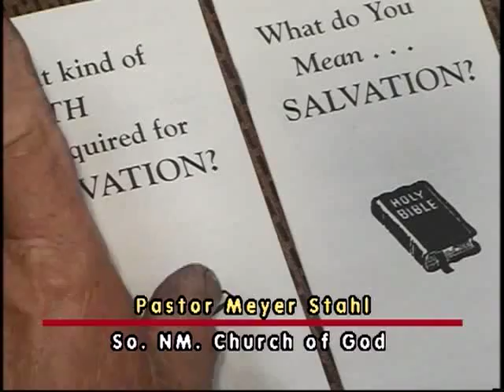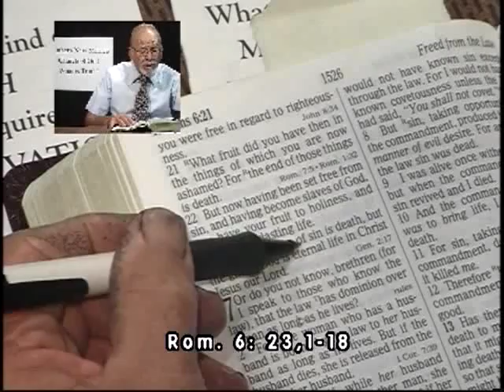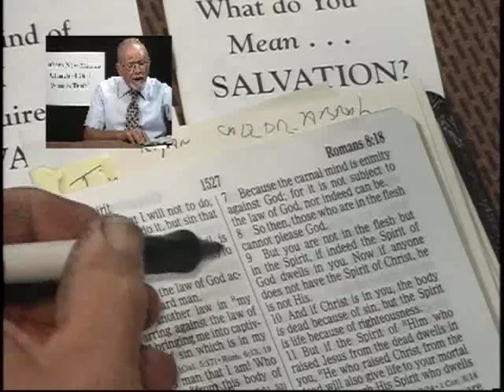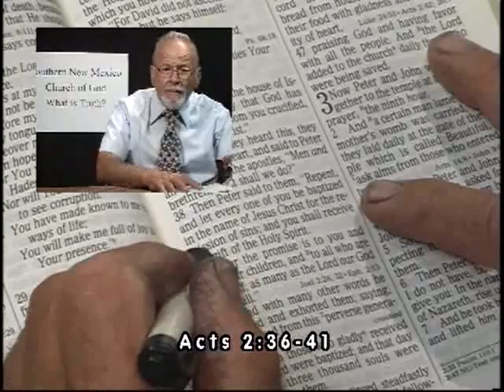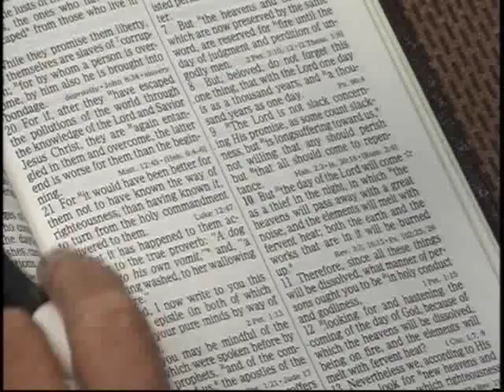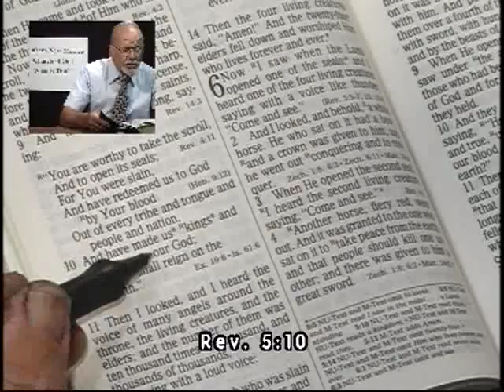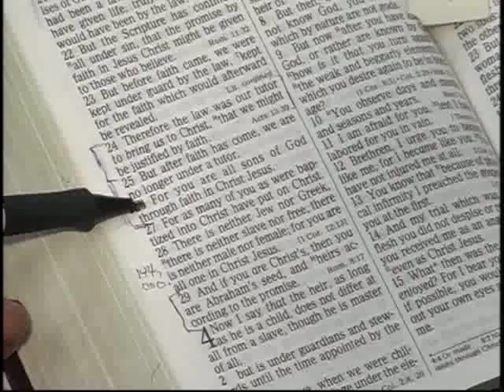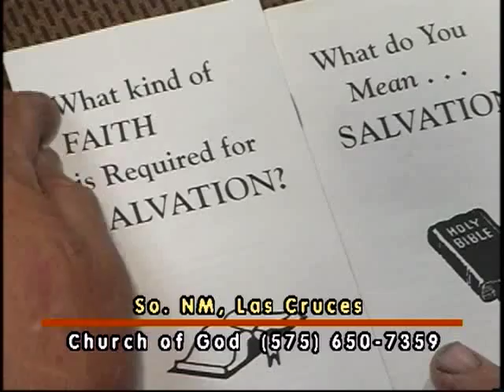102410- Who are the 144,000 that are Sealed? -What is Truth? with Pastor Meyer Stahl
Are the 144,000 all Jews? Just who are they? Where do they come from? Watch this program for the answers.  What is Truth? with Pastor Meyer Stahl